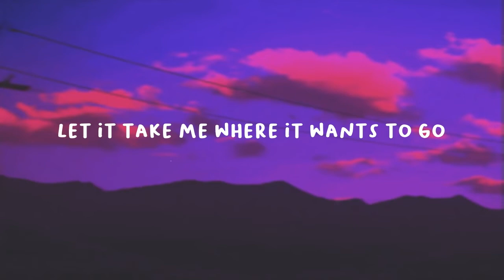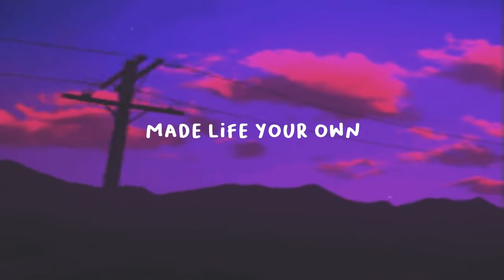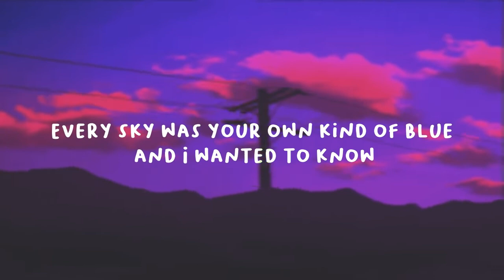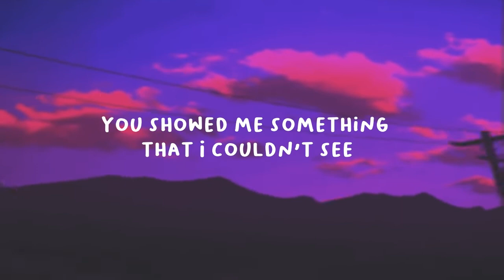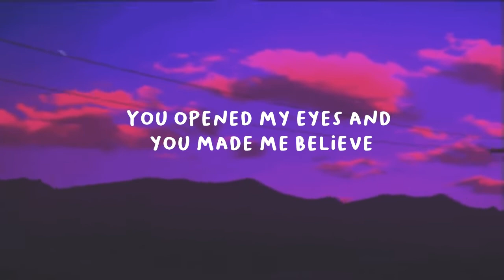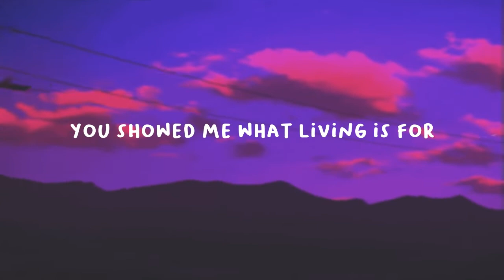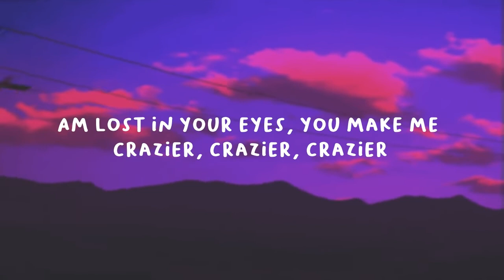Taylor Swift - Crazier [Cover by, Arthur Miguel] [Lyrics Video]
🎶Lyrics:

I'd never gone with the wind
Let it take me where it wants to go
'Til you open the door
There's so much more
I'd never seen it before

I was trying to fly but I couldn't find wings
But you came along and you changed everything

You lift my feet off the ground
You spin me around
Feels like I'm falling and I am lost in your eyes
You make me crazier, crazier, crazier

I've watched from a distance
As you made life your own
Every sky was your own kind of blue
And I wanted to know
How that would feel
And you made it so real

You showed me something that I couldn't see
You opened my eyes and you made me believe

Baby, you showed me something what living is for
I don't wanna hide anymore

Feels like I'm fallin' and I am lost in your eyes